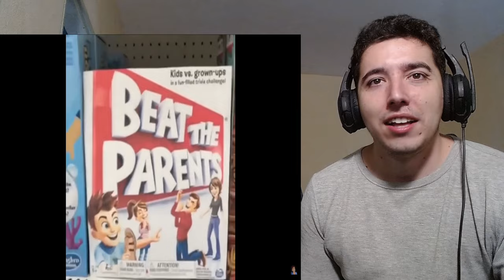Try not to laugh CHALLENGE 58 - by AdikTheOne Reaction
Try not to laugh challenge let's go !

Video by : @AdikTheOne

About me.